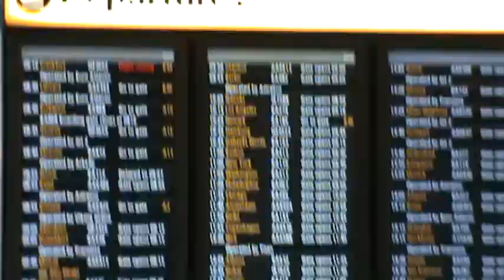Heathrow Airport London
LONDON AIRPORT